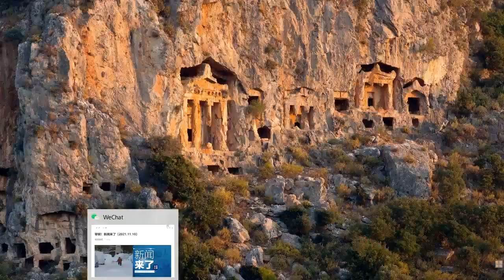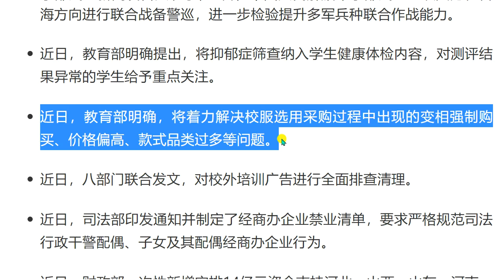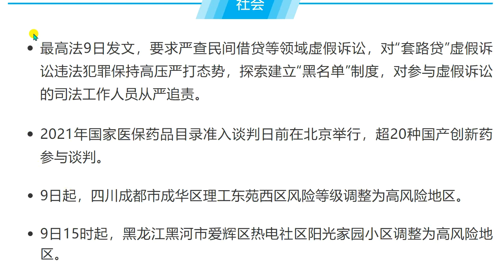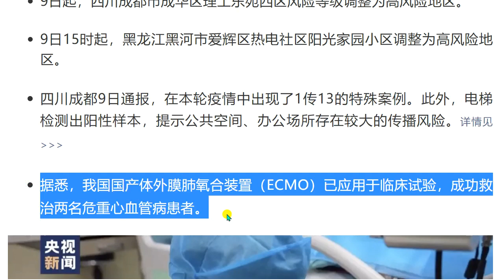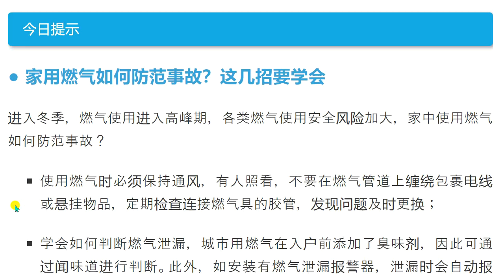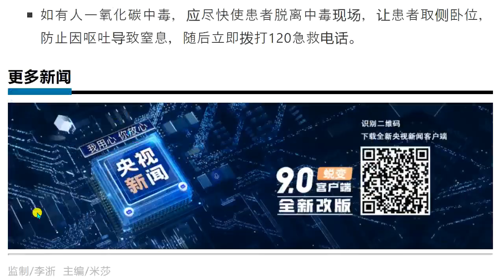2021年11月10号 星期四 今日の中国の新聞を聞く。听今天的汉语报纸。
早啊！新闻来了

○应急管理部派工作组赴东北三省和内蒙古协助救灾
○国防部回应美国国会议员窜访台湾
○2021年国家医保药品目录准入谈判启动
○北京冬奥村转入运行状态